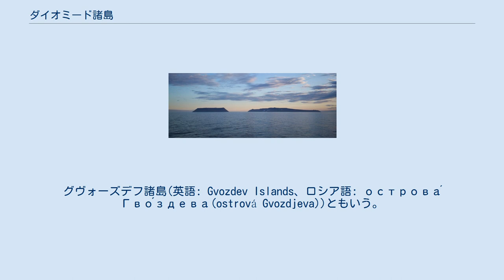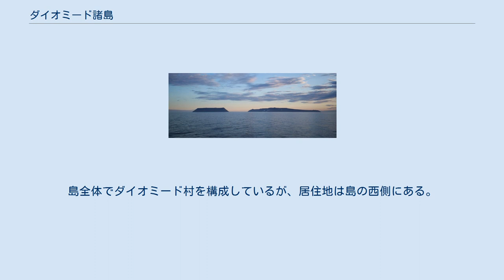ダイオミード諸島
ダイオミード諸島（ダイオミードしょとう、英語: Diomede Islands、ロシア語: острова Диомида(ostrová Diomída)）とはベーリング海峡の中間にある諸島である。
グヴォーズデフ諸島(英語: Gvozdev Islands、ロシア語: острова́ Гво́здева(ostrová Gvozdjeva))ともいう。
 ダイオミード諸島は、ベーリング海峡のほぼ中央に位置している。
以下の2つの島からなり、2つの島の間は、最も近い所で3.8キロメートル離れている。
 9.3キロメートル南東にあるフェアウェイ・ロックは、一般的にダイオミード諸島の一部とはみなされない。
 両島の中間点である西経168度58分37秒の経線を、米露国境と国際日付変更線が通っている。
国際日付変更線で隔てられているため、通常はラトマノフ島はリトルダイオミード島よりも1日進んでいることになる。
正確には、ラトマノフ島がUTC+12、リトルダイオミード島がUTC-9（夏季はUTC-8）で、時差は21時間（夏季は20時間）である。
このため、2つの島は「明日島」(Tomorrow Island)、「昨日島」(Yesterday Island)と呼ばれることもある。
 リトルダイオミード島には、島の西側にダイオミード村があり、人が居住している。
ラトマノフ島はロシアの最東端である。
 冬季には、2つの島の間の海が結氷し、アメリカとロシアの間を歩いて渡ることが「物理的には」可能である。
ただし、2つの島の間の移動は禁止されている。
ベーリング海峡に橋や海底トンネルを設置する構想（ベーリング海峡#トンネル建設構想を参照）では、この諸島が中間地点としてよく言及される。
 諸島の名前は、ギリシャの聖人・聖ディオメデスに因む。
ダイオミードはディオメデスの英語読みである。
ヴィトゥス・ベーリングが1728年にこの諸島を再発見した8月16日（ユリウス暦）が、ロシア正教会が聖ディオメデスを祝福する日だったことによる。
 別名のグヴォーズデフ諸島の名は、2つの島の経緯度を決定したロシアの測地学者ミハイル・グヴォーズデフにちなむ。
 この島々には元々エスキモーのユピクの人々が住んでいた。
 ロシアの探検家セミョン・デジニョフは、1648年にヨーロッパ人として初めてベーリング海峡に到達した。
彼は、唇に骨で作られた装飾をつけた原住民が住む2つの島が海峡にあることを報告したが、これらがダイオミード諸島であるかどうかは定かではない。
 1728年8月16日（ユリウス暦による。グレゴリオ暦では8月26日）、デンマークの航海士ヴィトゥス・ベーリングがロシアの探検隊を率いてダイオミード諸島を再発見した。
1732年、ロシアの測地学者ミハイル・グヴォーズデフが、2つの島の経緯度を決定した。
 アラスカ購入を確定させた1867年の米露条約の本文では、この島々が二国間の国境線として使われている。
この条約では、国境は、「クルーゼンシュテルン島（またはイナリク島）およびラトマノフ島と同じ距離を隔て、北極海に完全に消えるまで無限に北上する」と規定されている。
この規定は、1990年の米ソ国境協定でも再確認された。
 冷戦時代、この海峡はアメリカとソビエト連邦の国境、すなわち西側諸国と東側諸国の境界を構成し、鉄のカーテンや竹のカーテンに因んで「氷のカーテン」として知られるようになった。
1987年8月7日にリン・コックスが2つの島の間を泳ぎ、当時のアメリカ合衆国大統領ロナルド・レーガンとソ連共産党書記長ミハイル・ゴルバチョフから賞賛され、雪どけの象徴ともなった。
 1995年夏、イギリスの俳優・コメディアンのマイケル・ペイリンは、BBCのテレビドキュメンタリーシリーズ「マイケル・ペイリンの太平洋一周」の一環として、18か国を巡る環太平洋一周をリトルダイオミード島からスタートさせた。
彼は8か月間の旅の最後に再びこの島に足を踏み入れるつもりだったが、荒波のために上陸することができなかった。
 ラトマノフ島の先住民族であるユピクの人々は、ソ連時代に島を軍用地にするために政府によりロシア本土に強制移住させられた。
現在も、軍関係者が駐留しているのみである。
 リトルダイオミード島に居住するイヌピアトの人口は170人だったが、2010年の国勢調査では115人に減少した。
島全体でダイオミード村を構成しているが、居住地は島の西側にある。
この村に...